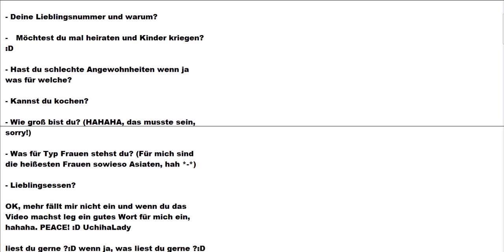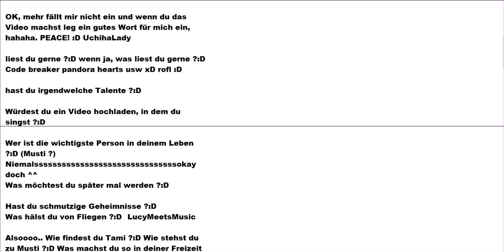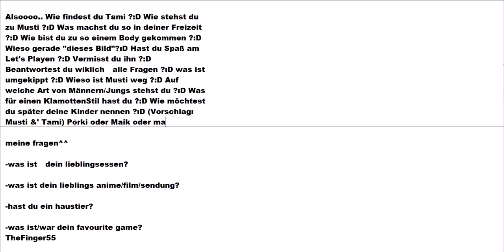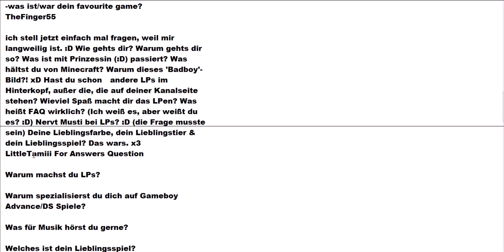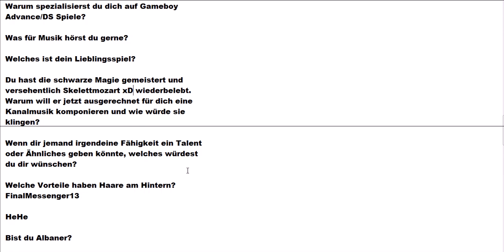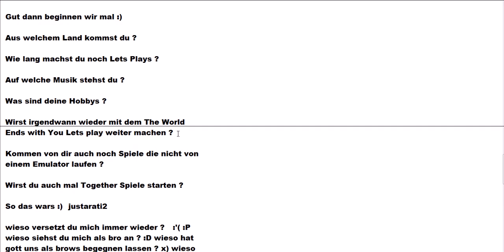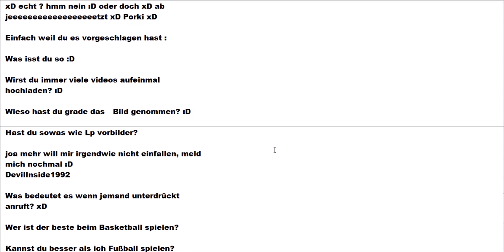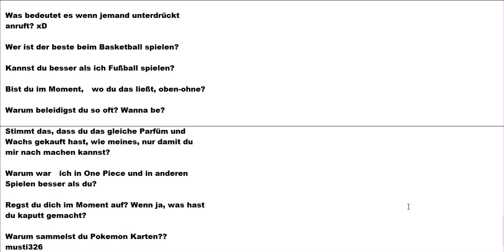Meine Antwort jetzt freut ihr euch ne xD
nochmals danke für 524 abos :D